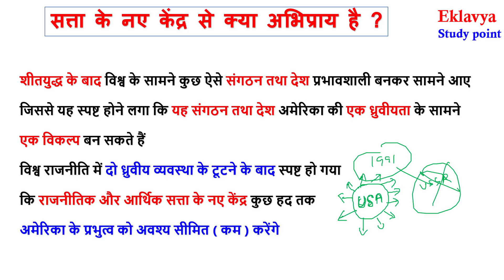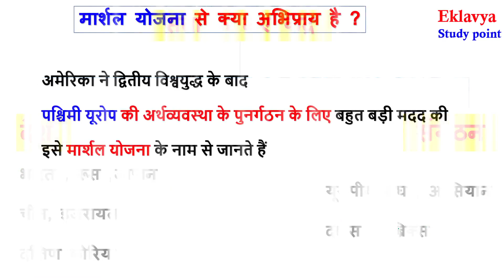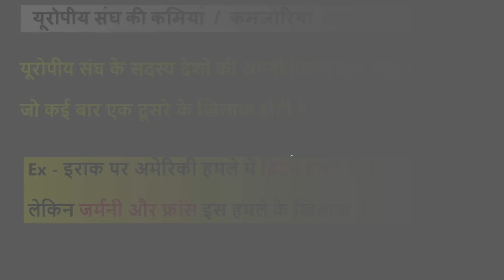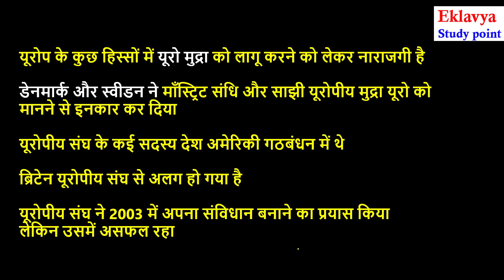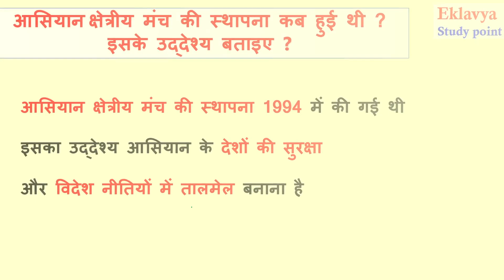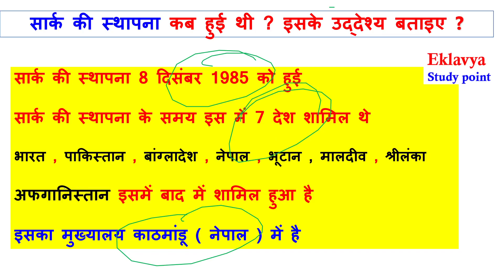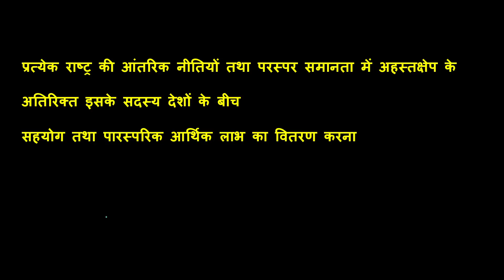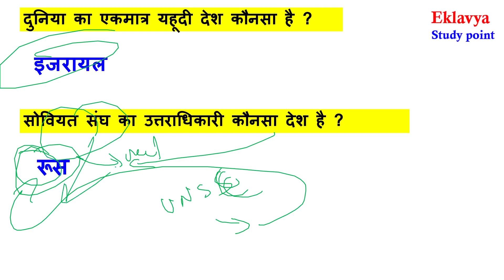सत्ता के नए केंद्र IMPORTANT QUESTIONS ( NEW CENTRES OF POWER ) Class 12 political science Ch-4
dear students is video me hum class 12 political science
chapter 4 सत्ता के नए केंद्र ( NEW CENTRES OF POWER ) ke most important questions
ko discuss karenge .

yeh question hamre mid term exams aur final board exam / pre board exam ke liye bahut useful hai .

yeh video 2022-23 ke cbse ke latest syllabus ke anusar banayi gayi hai .

CHAPTER 4 long and short questions VIDEO

satta ke naye kendra

For Notes Visit our websites